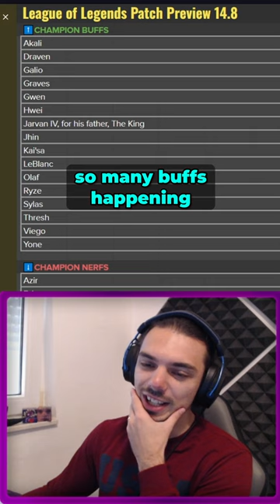Patch 14.8 is CRAZY (So Many Buffs?!)